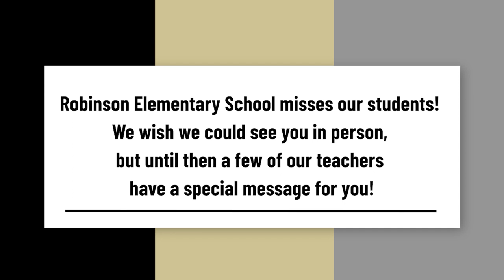Robinson Elementary Says Hello!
Robinson Elementary sure does miss its students right now! A few of the teachers share a special message of encouragement for you all. We miss you! Keep up the good work, students!